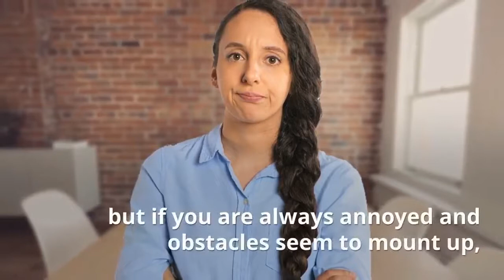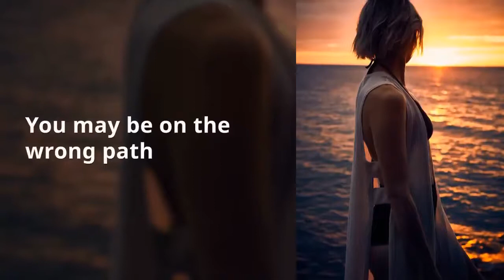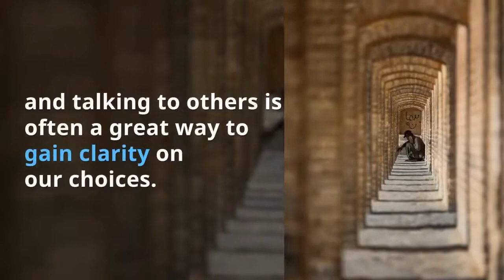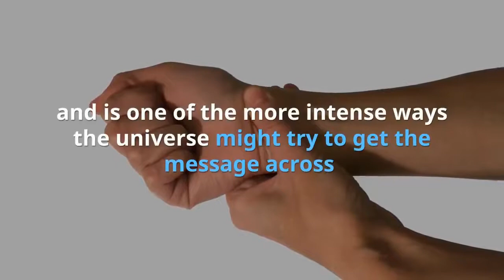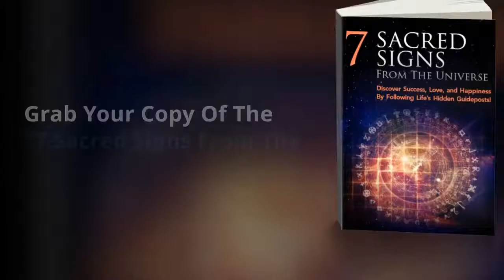12 Signs that the universe Gives to let you know you are on the wrong path in your life!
This is a guideline of signs to look out for when the universe is communicating to you that your life is on the wrong path. They can be subtle or more intense in the form of physical stress, anxiety etc. (What do you guys think about this topic?) (If you like the content here at Conspira-Sci, please remember to subscribe) Thank you for all your support! :-)